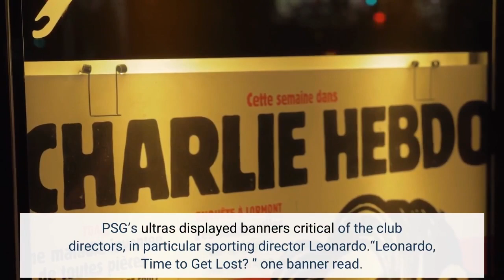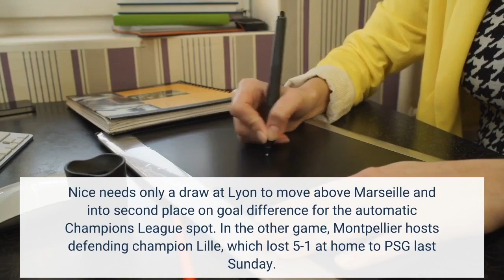French league leader PSG again relies on Mbappe for late win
PARIS (AP) — Kylian Mbappe came through yet again for French league leader Paris Saint-Germain when he scored in the third minute of injury time to scrape a 1-0 home win against Rennes on Friday. Mbappe was set up by Lionel Messi in the 93rd minute for his 12th league goal. The victory moved PSG 16 points ahead of second-placed Marseille, which has a game in hand. PSG coach Mauricio Pochettino picked a full-strength team against Rennes, the only side to beat him in the league this season, but PSG was as lackluster as it has been several times in this campaign. PSG’s ultras displayed banners critical of the club directors, in particular sporting director Leonardo.“Leonardo, Time to Get Lost? ” one banner read. Rather than keeping his stars fresh for the Champions League clash against Real Madrid on Tuesday, Pochettino started Mbappe and Messi against Rennes, which beat PSG 2-0 at home and negated PSG until another late escape. Rennes sat deep to absorb PSG pressure and almost scored in the 14th when Baptiste Santamaria header flew just wide from fellow midfielder Benjamin Bourigeaud's corner. Mbappe hit the post in the 40th, and one minute into the second half Santamaria fired just over from Bourigeaud’s pass. A Mbappe goal midway through the second half was ruled out for offside. Nice needs only a draw at Lyon to move above Marseille and into second place on goal difference for the automatic Champions League spot. In the other game, Montpellier hosts defending champion Lille, which lost 5-1 at home to PSG last Sunday. More AP soccer: and